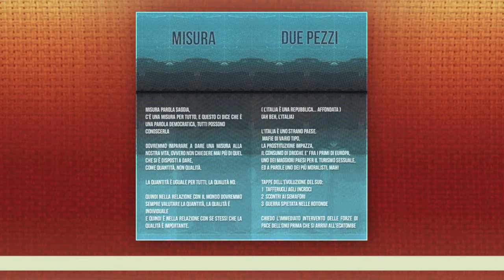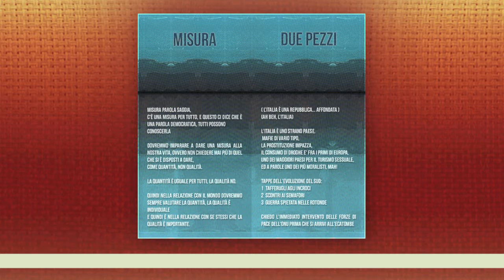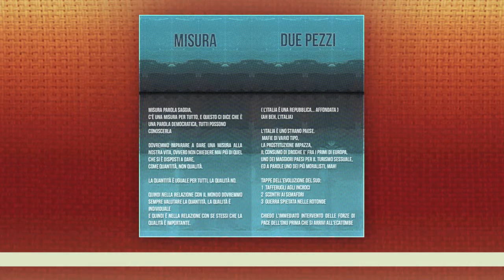due pezzi - un po' polare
l'italia è uno strano paese,
mafie di vario tipo,
la prostituzione impazza,
il consumo di droghe è fra i primi di europa,
uno dei maggiori paesi per il turismo sessuale,
ed a parole uno dei più moralisti, mah!

tappe dell'evoluzione del sud:
1- tafferugli agli incroci
2- scontri ai semafori
3- guerra spietata nelle rotonde
chiedo l'immediato intervento delle forze di pace dell’ONU prima che si arrivi all'ecatombe